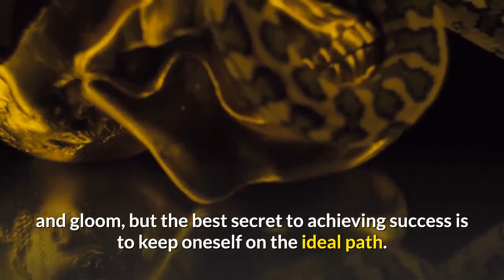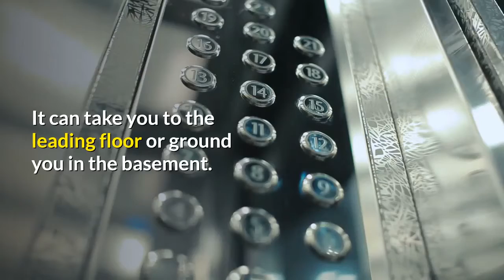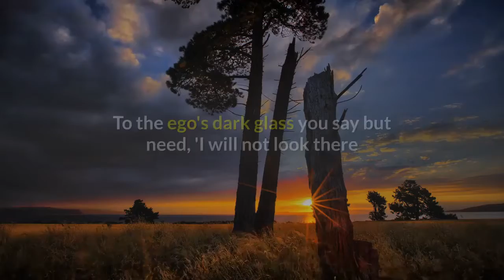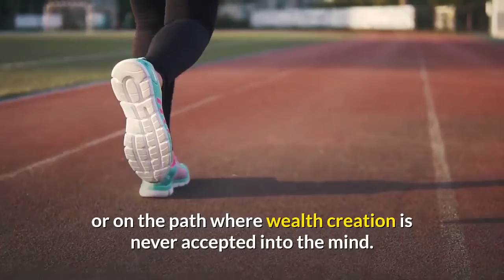How To Become Successful In Life Today With A Millionaires Mindset Programming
Are you on the right track to achieve success? Stop for a while, take a look at the map, see the directions, consult somebody, or look for assistance...

A MUST WATCH:
Our most recommended video for parents who want to give their children a headstart in education!

I would like to thank you for all who viewed the content. I hope you like and it inspires and motivates you in any way.

The vision of this channel is to bring inspiration and motivation to people around the world. Also to spread compassion and love to everyone!

Let's make this world a POSITIVE place to live in!

Cheers,
The Positive Earth Team